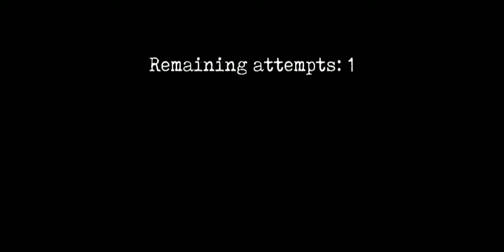Mr meat 2 helicopter escape Gameplay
Hi guys ! ash is here in this channel story based gameplay ...no battle royal games if any one new to my home let's LIKE♥️SHARE💙 AND SUBCRIBE GUYS 🥰 any other information contact